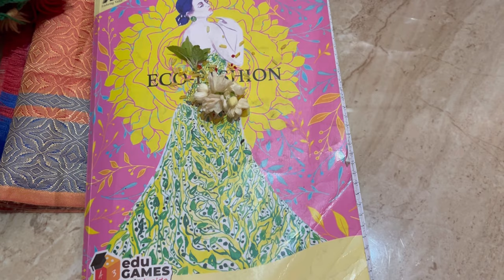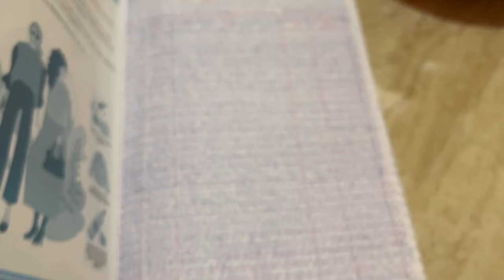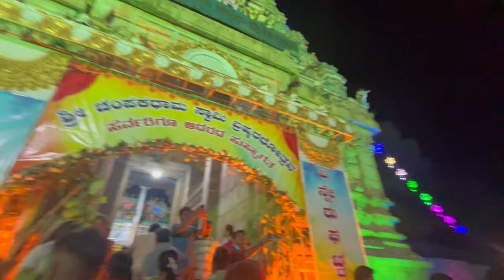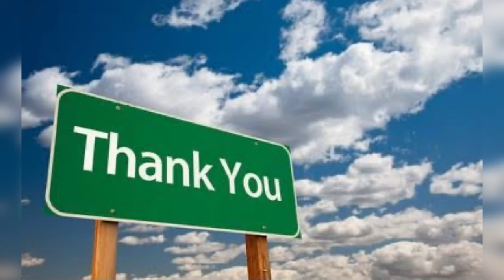ನಮ್ಮ ಹೆಮ್ಮೆಯ ಬನ್ನೇರುಘಟ್ಟ ಜಾತ್ರೆ 🥳💐 ಶ್ರೀ ಚಂಪಕಧಾಮ ಸ್ವಾಮಿ ದೇವಸ್ಥಾನ 🙏🏼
HELLO GUYS!!
we hope you all like our videos and we love to entertain you and it's our duty to entertain you with our heart full, we must admit that u also like to watch our video and would love to know your opinion on us and how we can improve to entertain you 😀

ನಮಸ್ಕಾರ!!
ನೀವೆಲ್ಲರೂ ನಮ್ಮ ವೀಡಿಯೊಗಳನ್ನು ಇಷ್ಟಪಡುತ್ತೀರಿ ಎಂದು ನಾವು ಭಾವಿಸುತ್ತೇವೆ ಮತ್ತು ನಿಮ್ಮನ್ನು ಮನರಂಜಿಸಲು ನಾವು ಇಷ್ಟಪಡುತ್ತೇವೆ ಮತ್ತು ನಮ್ಮ ಹೃದಯದಿಂದ ನಿಮ್ಮನ್ನು ಮನರಂಜಿಸುವುದು ನಮ್ಮ ಕರ್ತವ್ಯವಾಗಿದೆ, ನೀವು ನಮ್ಮ ವೀಡಿಯೊವನ್ನು ವೀಕ್ಷಿಸಲು ಇಷ್ಟಪಡುತ್ತೀರಿ ಮತ್ತು ನಮ್ಮ ಬಗ್ಗೆ ನಿಮ್ಮ ಅಭಿಪ್ರಾಯವನ್ನು ತಿಳಿಯಲು ಮತ್ತು ನಾವು ಹೇಗೆ ಸುಧಾರಿಸಬಹುದು ಎಂಬುದನ್ನು ನಾವು ಒಪ್ಪಿಕೊಳ್ಳಬೇಕು ನಿಮ್ಮನ್ನು ರಂಜಿಸಲು 😀

ದಯವಿಟ್ಟು ಶೇರ್ ಮಾಡಿ ಮತ್ತು ನಮ್ಮ ಚಾನಲ್‌ಗೆ ಚಂದಾದಾರರಾಗಿ ☺️. ನಿಮ್ಮನ್ನು ರಂಜಿಸಲು ನಾವು ನಮ್ಮ ಕೈಲಾದಷ್ಟು ಪ್ರಯತ್ನಿಸುತ್ತೇವೆ 😉😉

ದಯವಿಟ್ಟು ನಮ್ಮನ್ನು ಬೆಂಬಲಿಸಿ   ❤️

ಮುಂದಿನ ವೀಡಿಯೋದಲ್ಲಿ ಭೇಟಿಯಾಗೋಣ 😺😺